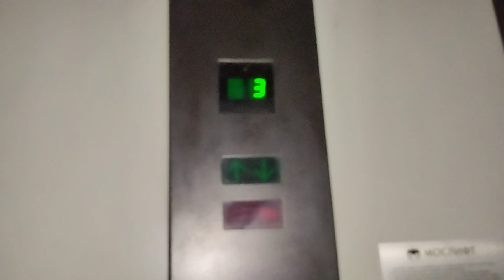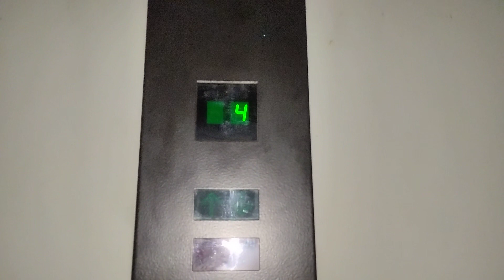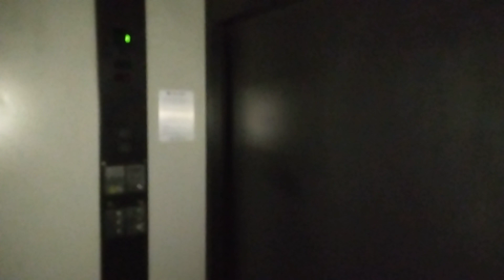Грузопассажирский лифт без света OTIS-(1996 г) 1000 кг, 1 м/с (@ г. Москва, Новослободская, 28)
Информация

• марка: OTIS
• модель: Europa
• тип: грузопассажирский
• грузоподъёмность: 1000 кг
• скорость: 1 м/с
• количество остановок: 3
• изготовлен: 1996 г
• установлен: 1996 г
• текущее состояние: ?
• планируемое списание: 09.2023

Дополнительная информация

• год постройки дома: 1917
• количество этажей: 6
• серия дома: Индивидуальный проект
• консьерж: нет